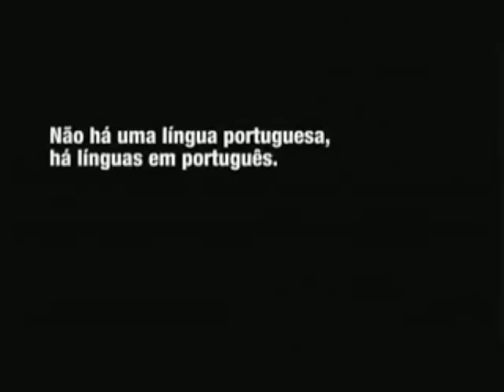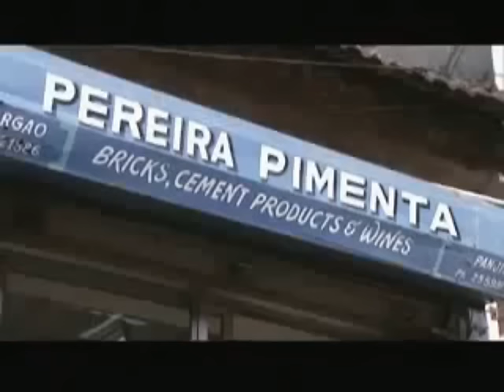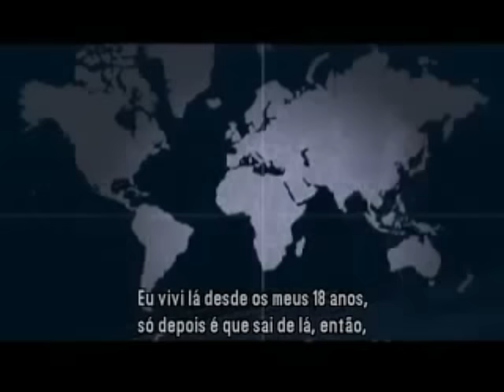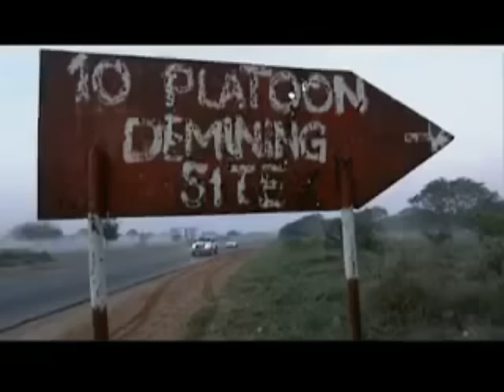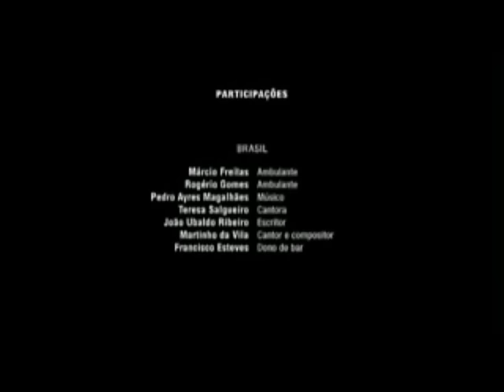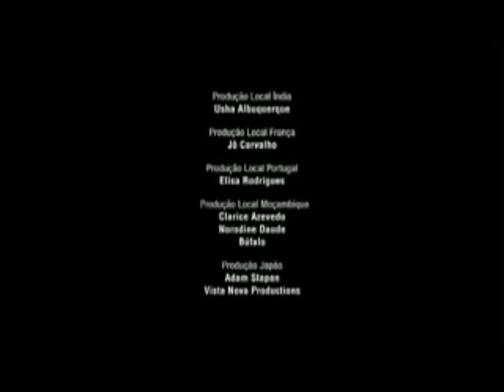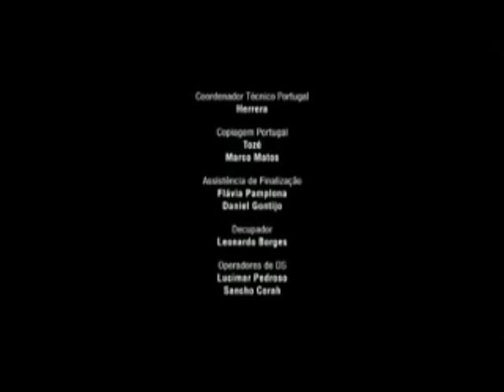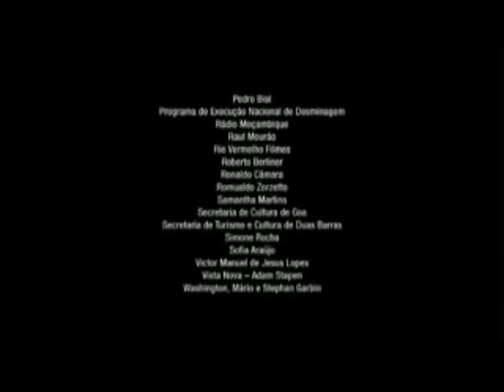Língua - Vidas em Português